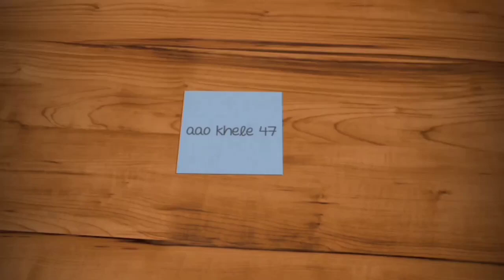Perfume Aur Dash Ka Jadu | Identity V | Hindi Gameplay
Hello friends this is our another game play ( identity v) in hindi.

What's new

Danganronpa first Crossover has started, crossover essence【Danganronpa crossover Essence】launches, players can obtain crossover costumes: Guard 26 S costumes-Monokuma, Coordinator A costumes-Kyoko Kirigiri, Lucky Guy A costumes-Makoto Naegi, Barmaid A costumes-Junko Enoshima, limited crossover items such as portrait and graffiti.

1 vs 4 Asymmetrical Mobile Game

Identity V: 1 vs 4 Asymmetrical Horror Mobile Game

Fear Always Springs from the Unknown.

Game Introduction:

Join the Thrilling Party! Welcome to Identity V, the first asymmetrical horror mobile game developed by NetEase. With a gothic art style, mysterious storylines and exciting 1vs4 gameplay, Identity V will bring you a breathtaking experience.